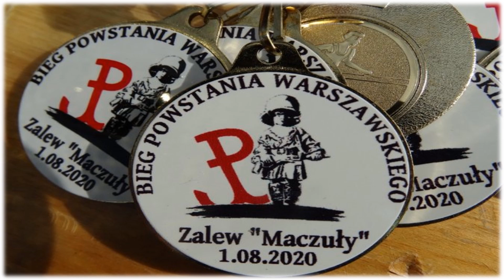Sportowe podsumowanie 2020 roku w gminie Leśniowice